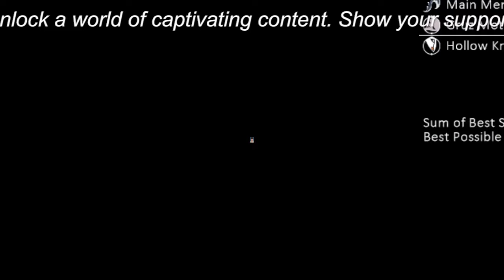【平野紫耀】平野紫耀、ファンの期待に応えて「ヒゲ写真」公開 - ギャップの魅力が話題に